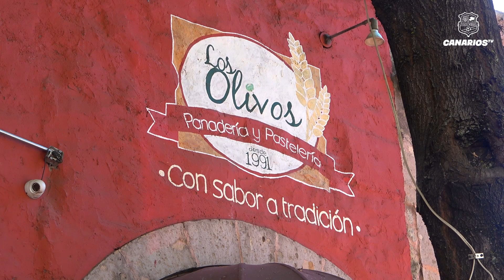Visitamos la panadería Los Olivos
Gran experiencia vivimos en panadería Los Olivos junto a Mario Trejo y Santiago Ramírez.